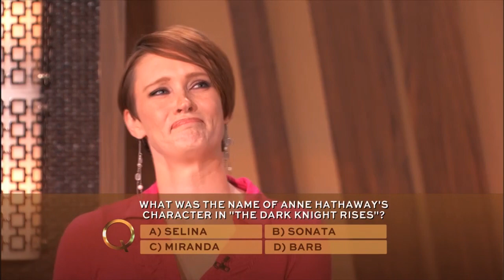Shoes or Lose on The Queen Latifah Show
U.S. Navy veteran Jennifer plays Shoes or Lose with Queen Latifah.